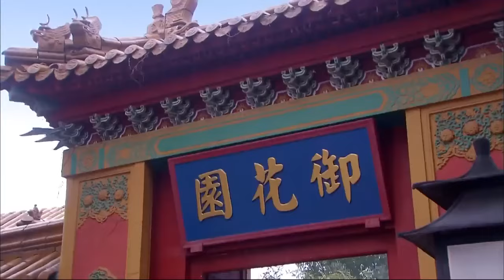ENGSUB 《女官皇贵妃》The Royal Concubine 第39集｜灰姑娘为了报恩冒名入宫成为女官，却意外圈入后宫争宠风波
导演: 黄建勋
主演：安以轩、冯绍峰
《女官皇贵妃》讲述明英宗末年，太子朱见深选妃充实后宫，在民间广征民女，十三岁少女李紫云，父母早逝，投靠叔父，虽寄人篱下，苦不堪言却仍旧仁厚、乐观。为救助生病乞丐，被叔母当街虐打，幸得富商邵仲解围、收留。紫云为报恩，冒名顶替，代其女邵春华入宫做宫女，认识了父为犯官、被没入浣衣局、性情柔弱的柏含香，两人结成好友，同时入宫。土木堡之变，太子朱见深被发配南门，宫女万贞儿悉心照料。朱见深继位，封万贞儿为贵妃。凌七巧仗姑母成为万妃身边红人。春华与含香成为乐师，同时恋上伺机入宫向西厂太监汪直报杀兄之仇的乐工杨永。含香、清姿被封妃嫔，身怀六甲，遭万贵妃妒恨。春华为保护两人，遭七巧恶意挑拨，使春华与清姿关系破裂、万妃欲杀春华。宫外曾受春华恩惠的汪直向帝求情，与春华成为对食。无奈春华与杨永早生情愫，汪直欲杀杨永。清姿遭万妃陷害，向春华求救。春华献计，清姿产下一子，两人冰释前嫌。含香病重，春华安排她与杨永相见，被万妃发现后判死刑。汪直火烧囚房，春华出宫。宪宗念含香之情，赦免杨永。杨永与春华终成眷属